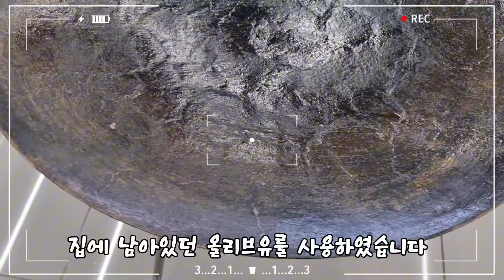솥뚜껑! 그리들 제작 무쇠로 만든 솥뚜껑 차박요리 캠핑요리 오방방티비